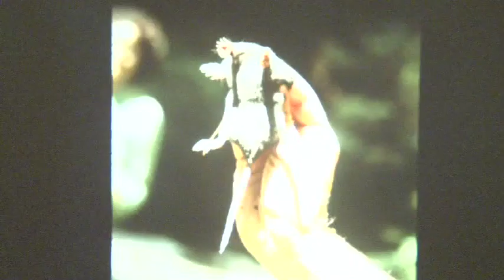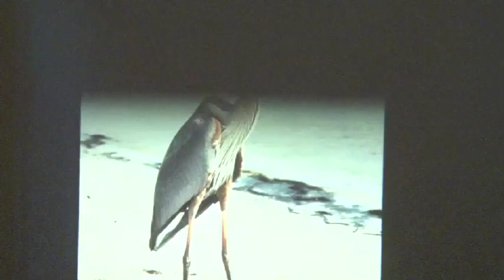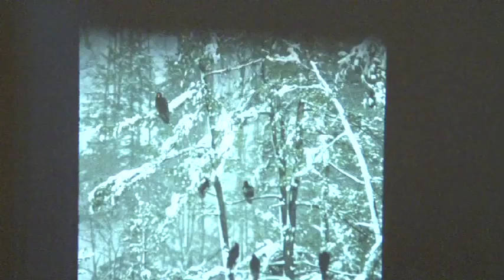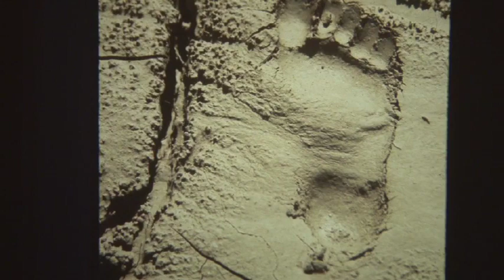Wildlife of Letchworth with Doug Bassett - Learn About Letchworth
2015: Doug Bassett presents a slideshow on the many animals that inhabit Letchworth State Park.